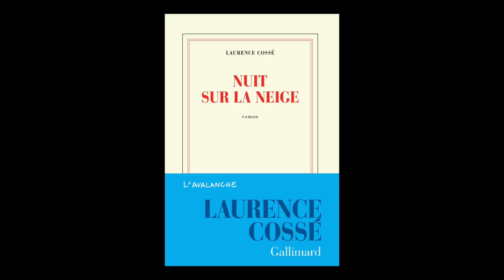Laurence Cossé - Nuit sur la neige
Laurence Cossé vous présentent son ouvrage "Nuit sur la neige" aux éditions Gallimard. Rentrée littéraire automne 2018.